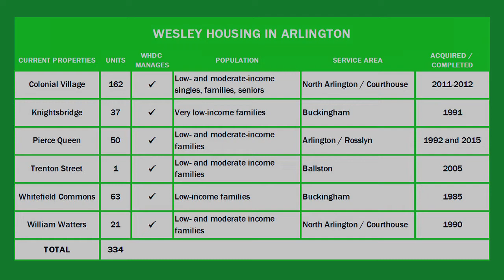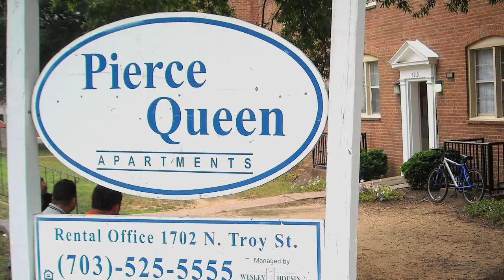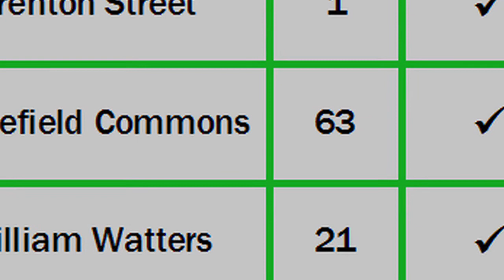SOAH 2012: Paul Browne of Wesley Housing Development Corporation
Paul Browne, the Director of Real Estate at the Wesley Housing Development Corporation in Northern Virginia, comments on the State of Affordable Housing.  SOAH is a community forum organized by Mary Rouleau and the Alliance for Housing Solutions.  Remarks made May 16, 2012 at the Walter Reed Community Center in Arlington, Virginia.  Tech work by K Quin Paek and Matthew Shea Sullivan.  Produced by Michael A. Shea through the facilities of Arlington Independent Media.